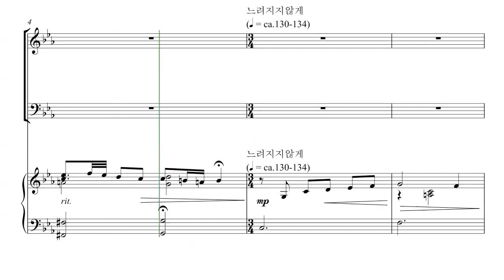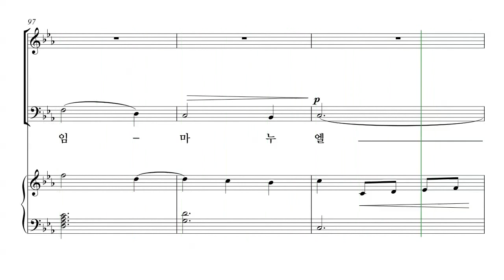[성탄절 칸타타] 김민아 '언약' 02.주여, 기다리오니 파트연습 - S